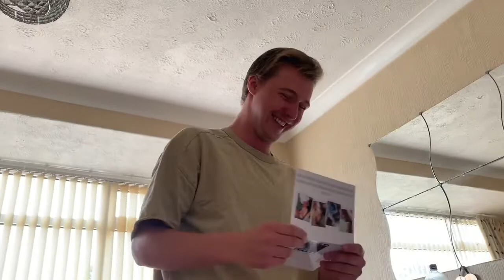VLOG | New car, God parents and fancy dress party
Hope you enjoyed the video, social media links below, see you wednesday :)

 xoxo
LLL

music imovie, no copyright